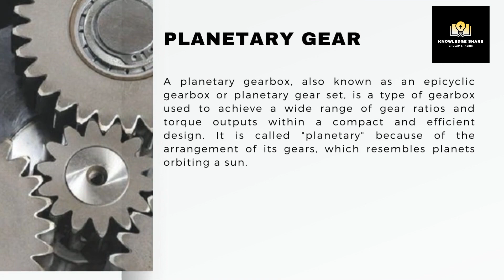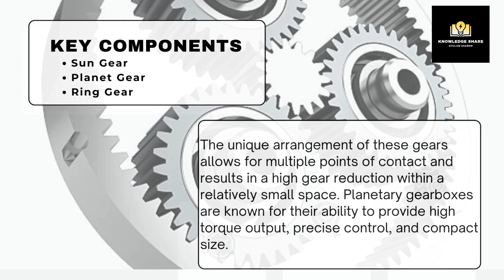What is Planetary Gear and internal view of Planetary gear of a Mill | Planetary Gearbox So Amazing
This video is about the Planetary Gear and Planetary gear of a Ball Mill at Cement Plant. A Planetary gear is a  type of epicyclic gear system consisting of spur gears. To discuss it in details, first let us see what is gear. A gear is a mechanical component consisting of a wheel-like disk with teeth (cogs) along its circumference. These teeth are designed to mesh with the teeth of another gear, allowing them to transmit motion and power between them. Gears are essential elements in machinery and mechanical systems for various purposes, including changing the speed, direction, or torque of motion.
Key points about gears
Transmission of Motion
Gears are primarily used to transmit rotational motion from one shaft or component to another.
Speed & Torque
Gears can change the speed and torque of the motion being transmitted.
Direction Reversal
Gears can also be used to reverse the direction of rotation.
Gearboxes work by using a system of gears, which are rotating mechanical components with teeth. These gears mesh with one another to transmit power and change the rotational speed and torque of the output shaft compared to the input shaft. The basic principle of a gearbox is to use different combinations of gears to achieve the desired output speed or torque. Gearboxes can increase or decrease speed and torque depending on the arrangement of gears within the gearbox.
Types of Gear boxes
Planetary Gearbox
Worm Gearbox
Helical Gearbox
Bevel Gearbox
Orthogonal Gearbox
Cycloidal Gearbox
Inline Gearbox
Planetary Gearbox
A planetary gearbox, also known as an epicyclical gearbox or planetary gear set, is a type of gearbox used to achieve a wide range of gear ratios and torque outputs within a compact and efficient design. It is called "planetary" because of the arrangement of its gears, which resembles planets orbiting a sun.
Key components of Planetary Gearbox are:
Sun Gear
Planet Gear
Ring Gear
The unique arrangement of these gears allows for multiple points of contact and results in a high gear reduction within a relatively small space. Planetary gearboxes are known for their ability to provide high torque output, precise control, and compact size.
They are commonly used in various applications.